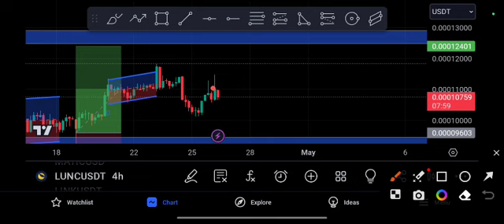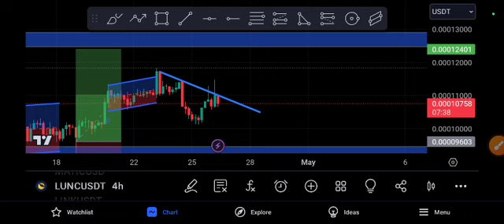LUNC Quick Entry! 1000lunc Price Prediction